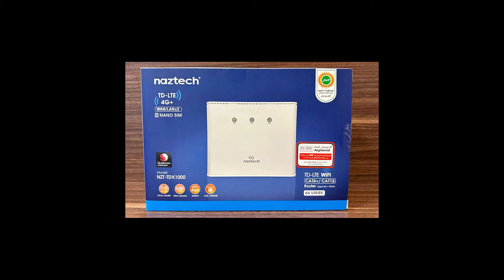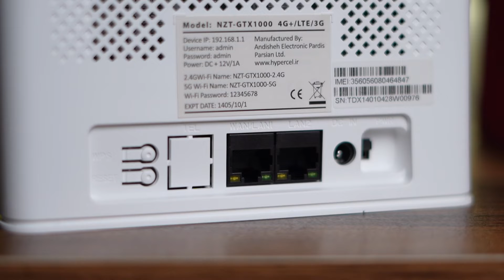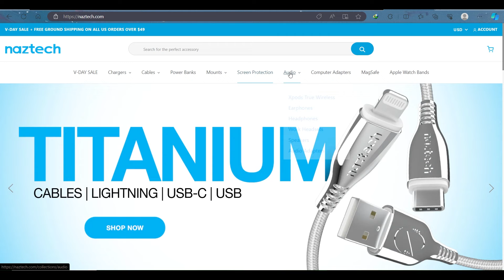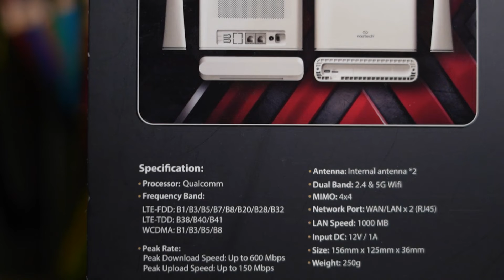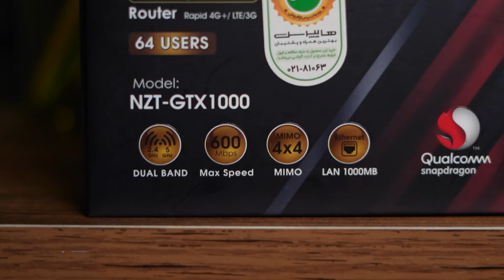مودم گیمینگ دوباند نزتک|Naztech GTX1000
مودم باید چه قابلیت  هایی داشته باشه؟انلاک بودن مودم های همراه یا سیمکارت خور اهمیت داره؟محدودیت سرعت وایفای چیست؟
جواب این سوال ها و خیلی سوال های دیگه  و بررسی جدیدترین مودم گیمینگ از برند نزتک تو این ویدیو ،همراه ما باش
00:00 مودم روتر|Modem Router
01:30 پورت ها| Ports
03:00 تراشه اسنپدراگون| Snapdragon
03:59 ورودی سیمکارت|Sim kart
04:10 پشتیبانی پیامک و کد دستوری|USSD&Messege
04:14 مشخصات |Configuration
05:05 فناوری میمو چهار در چهار|Mimo 4*4
05:42 فرکانس دو گانه|Dual Band
06:10 مودم ثابت|Home modem router
06:49 جمع بندی |Conclusion

💙مرسی از حمایت و همراهیتون که باعث دلگرمی و پشتوانه صداقت ماست
: 😍 بیا چند تا ویدیو دیگه از اینجا ببینیم و تو اینستاگرام همراه ما باش
:📱یک دنیا اطلاعات راجب هر چیزی که فکر کنی تو مجله خبری هیلاتل وجود داره